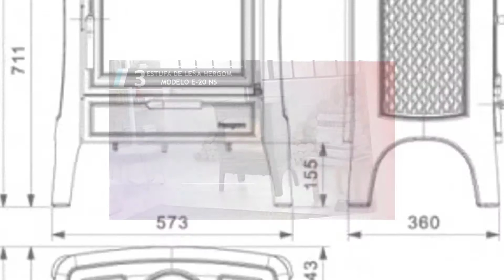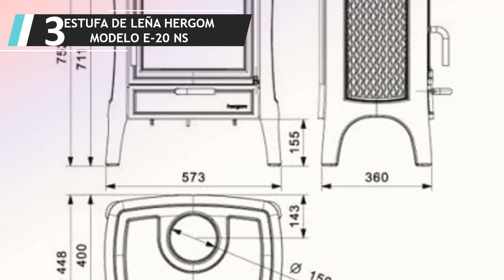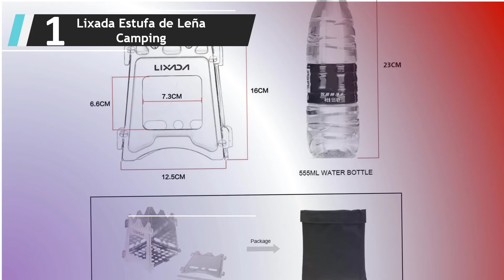✅ Mejores Estufas De Leña 2022 - (Top 5)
Aquí está la lista de 5 Mejores Estufas De Leña

1.Lixada Estufa de Leña Camping

2.ESTUFA DE LEÑA INSERTABLE BRONPI RIOJA

3.ESTUFA DE LEÑA HERGOM MODELO E-20 NS

4.PANADERO - Estufa Leña Bric-50 S

5.Estufa de leña de hierro fundido superior